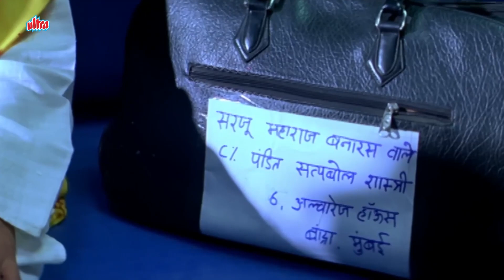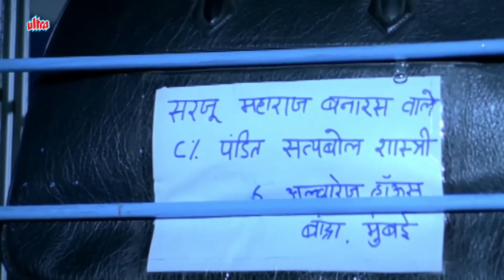Celina Jaitly ने अपने अंदर हीरे छुपा रखा है Ritesh Deshmukh - Shreyas Talpade Double Dhamaal Comedy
Film Apna Sapna Money Money

Filmcast : Suniel Shetty, Riteish Deshmukh, Shreyas Talpade, Celina Jaitly, Koena Mitra, Anupam Kher, Riya Sen, Jackie Shroff, Sanjay Mishra, Rajpal Yadav, Chunky Pandey, Bobby Darling, Sunil Pal, Vijay Patkar.
Producer : Raju Farooqui
Director : Sangeeth Sivan